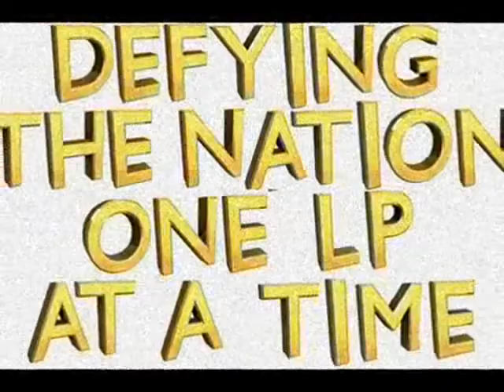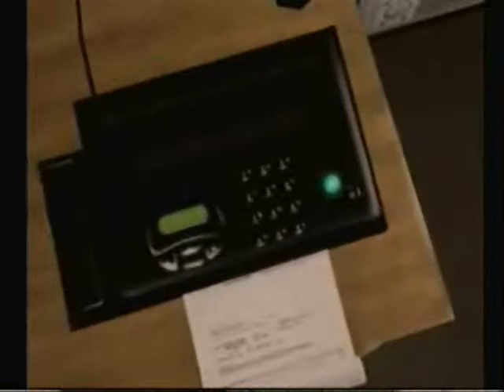Let's Play No More Heroes - Part 40 - Rank 3 ~ Speed Buster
WARNING : EXTREMELY MATURE CONTENT
Turner459O's 5th Let's Play
In this part we fight probably the worst Ranked fight in the game.